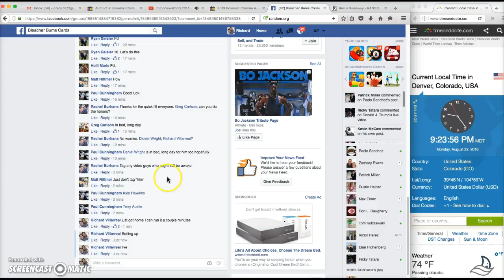Addy Orange 10/10